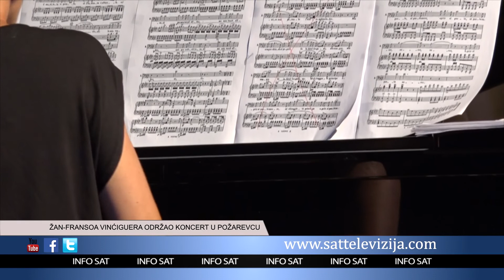ŽAN FRANSOA VINĆIGUERA ODRŽAO KONCERT U POŽAREVCU